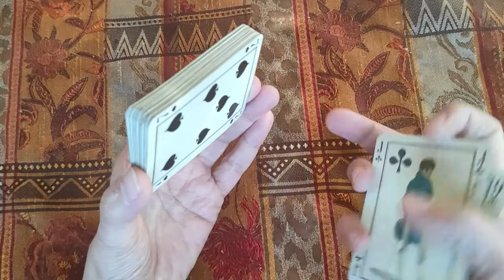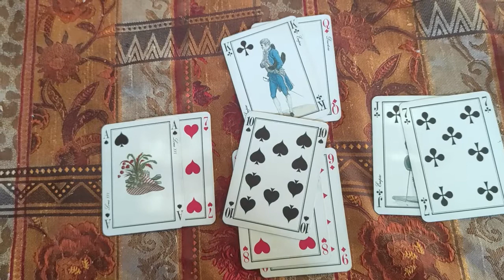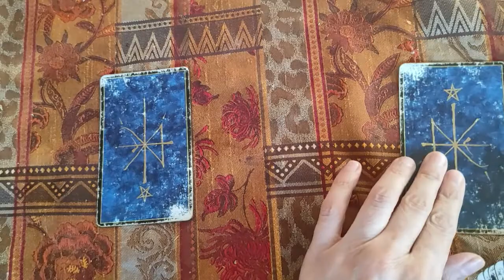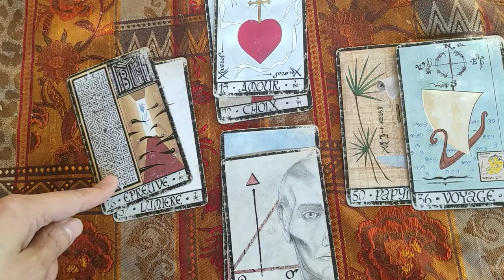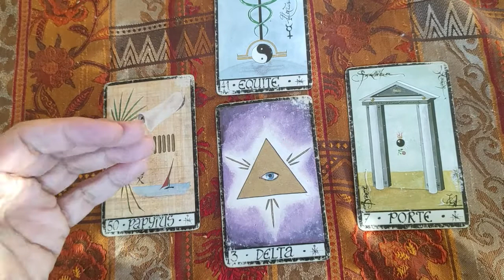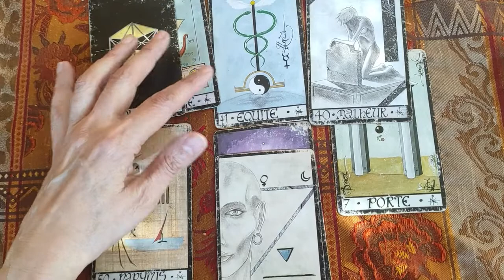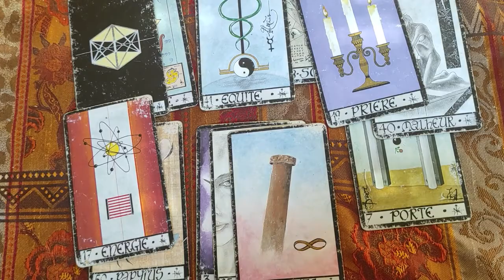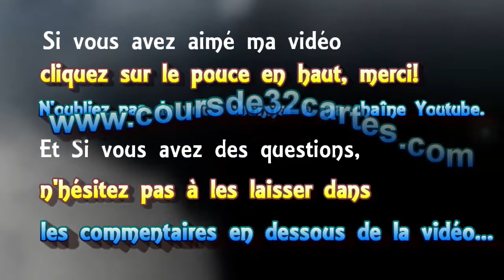🃏tirage de cartes #7.1 🕵Y-a t-il une intention politique derriere la crise du COVID❓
🃏tirage de cartes voyance #7.1 🕵Y-a t-il une intention politique derriere la crise du COVID❓  - la voyance avec Madi

00:00  tirage avec les 32 cartes
12:31  tirage avec les cartes de la triade

 ► Playlist  Astrologie védique et uranienne

► Comment trouver votre ascendant sidéral?